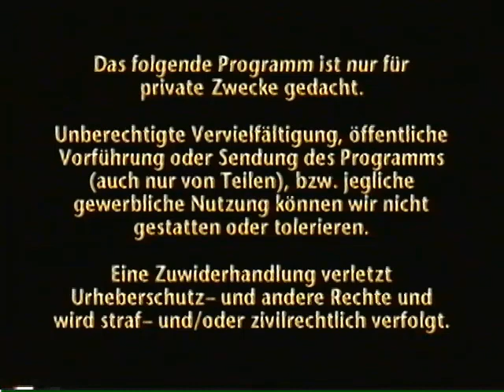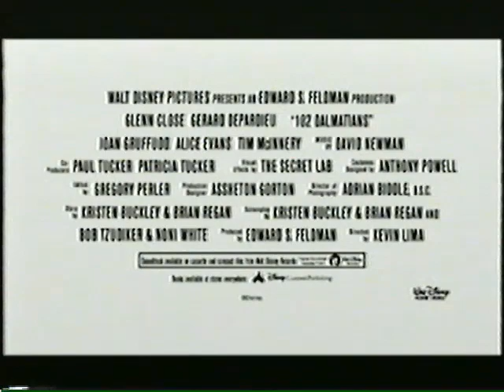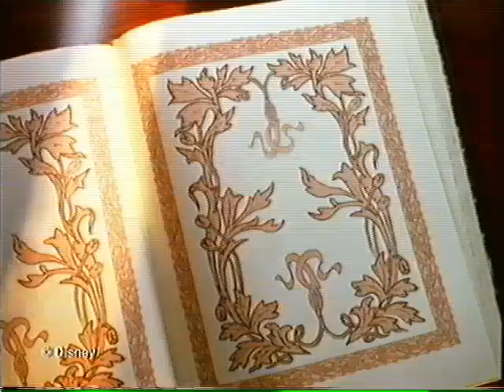Opening & Closing To Captain Buzz Lightyear Star Command (German Copy) VHS(2000)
Alle Rechte gehen an Disney